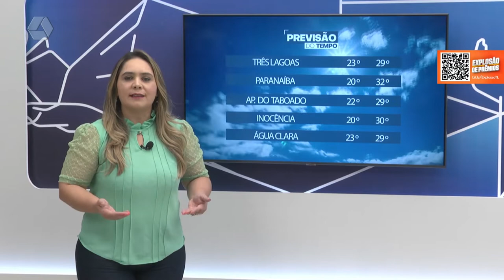Veja a previsão do tempo para esta quinta feira